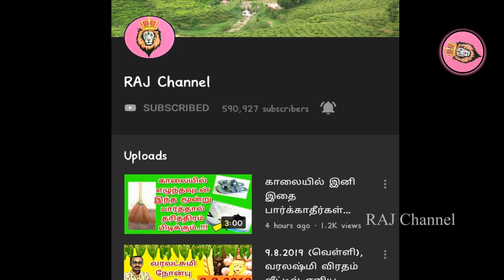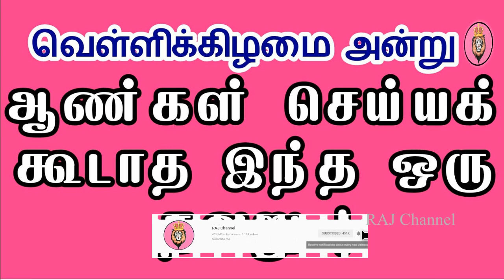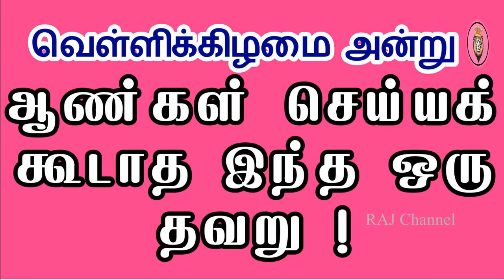ஆண்கள் ஒரே ஒருமுறை மட்டும் கட்டாயம் பார்க்க வேண்டிய பதிவு! Man Should Avoid This On Friday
IT'S new .

இதற்கு முன்பு பெண்கள் செய்ய வேண்டிய , செய்ய கூடாத பல விஷயங்கள் நம்முடைய சேனலில் இடம் பெற்று இருந்தது. ஆனால் இந்த காணொளியில் ஆண்கள் செய்யக்கூடாத ஒரு சில முக்கியமான விஷயங்களை பகிர்ந்து கொண்டுள்ளோம்.அதுவும் வெள்ளிக்கிழமை ஆண்கள் இதை செய்வது தவறு. அப்படி என்ன வெள்ளிக்கிழமை ஆண்கள் இதை செய்யக்கூடாது என்பதை தெரிந்து கொள்ள இந்த காணொளியை தொடர்ந்து பாருங்கள்.

Previously, there were many things that women should and should not do in our channel. But in this video we have shared a few important things that men should not do. Continue to watch this video to find out what men should not do on a Friday.